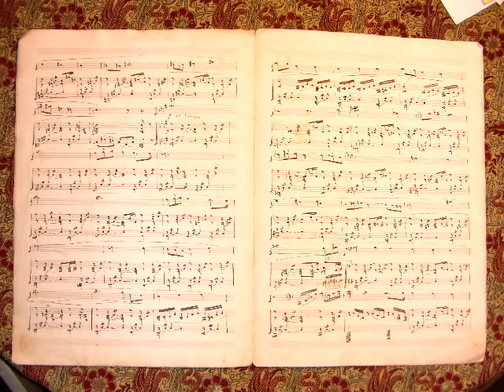Mar Plana - Cello y Piano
Mar Plana
Compositor: Juli Garreta
Cello: Josep Bassal
Piano: Arpad Bodo